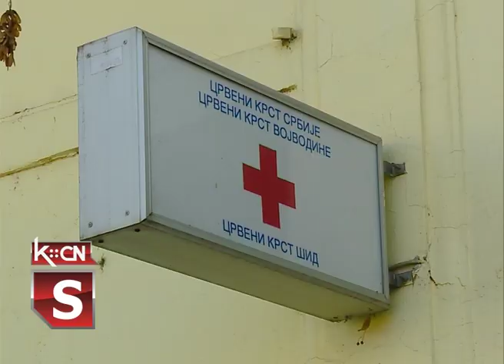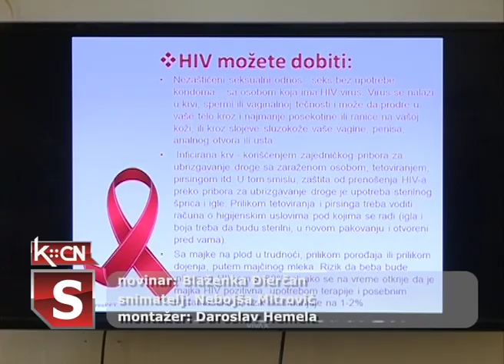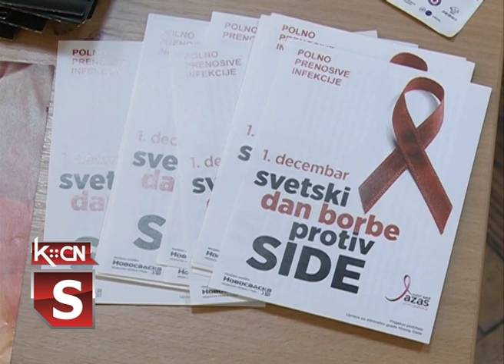Narodna kuhinja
U Narodnoj kuhinji u Šidu dnevno se pripremi 380 obroka. I tokom vanredne situacije kuhinja redovno radi uz pojačane mere prevencije. U kuhinji se poštuju visoki standardi higijene, a korisnicima sa sela obrok se odnosi na kućnu adresu